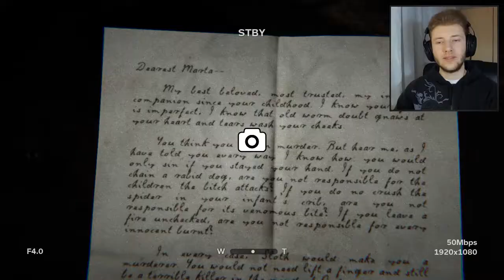Najbolji Trenuci OUTLAST 2 Prolaska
Jedna fina kolekcija jumpscare trenutaka i random gluposti koje su se desile tokom prolaska Outlast-a 2. :D

-Darkerium